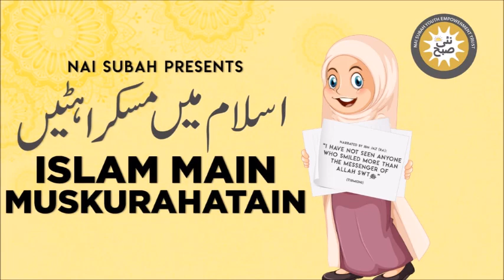Sadqay Ka Qissa | Islam Main Muskurahatain | Talha Inam | Islamic Stories